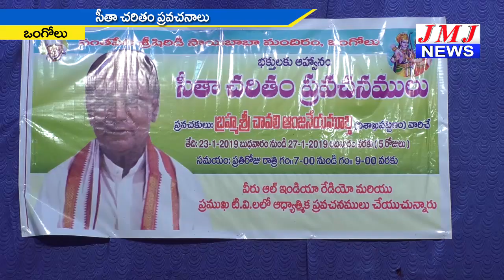JMJ NEWS 2 pm BULLETIN 25 Jan 2019 - జేఎంజే న్యూస్ 2 గం|| బులెటిన్ 25 జనవరి 2019 ONGOLE NEWS